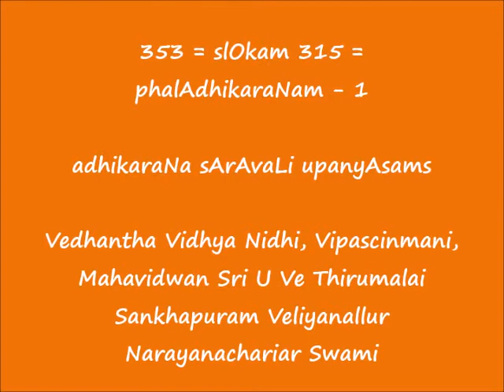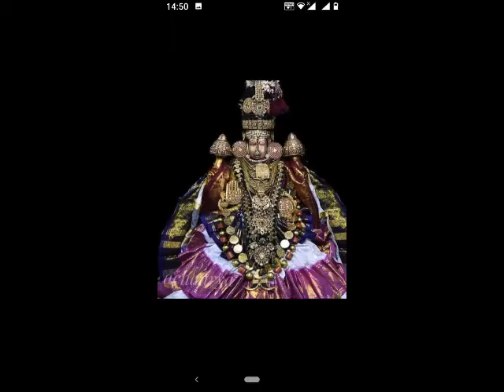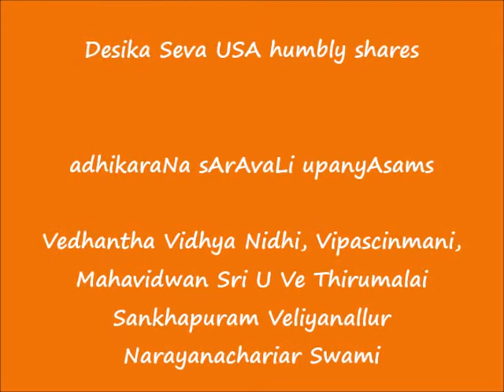353 = slOkam 315 - फलाधिकरणम् -1 (phalAdhikaraNam-1) = adhikaraNa sArAvaLi upanyAsams